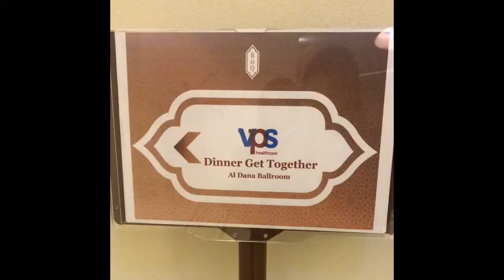VLOG#13/May pa rasyon ng PAGKAIN!!(libreng pakain! Ganern!)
Hi guys I hope you like all my videos and for more videos of me please don’t forget to like and subscribe in my youtube channel 😍 and press the 🔔 to see all my new videos😍

Thank you so much with love ❤️❤️❤️

Bab al Qsr hotel
Event: burjeel team leaders get together

If you have something for me 😇